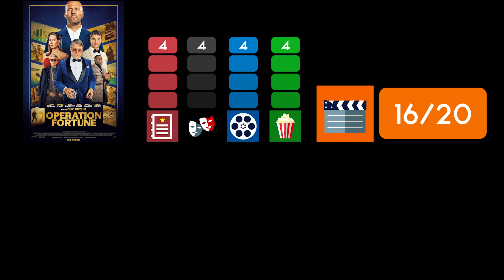OPERATION FORTUNE / Kritik - Review | MYD FILM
Hier meine Kritik zu OPERATION FORTUNE.
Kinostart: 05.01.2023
Länge: 114 Minuten
FSK 16